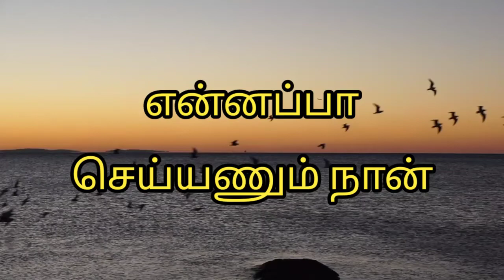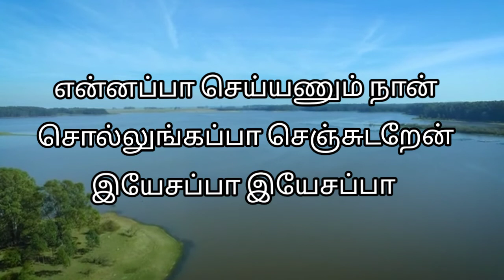Yennappaa Seiyanum Naan என்னப்பா செய்யணும் நான்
Yennappaa Seiyanum Naan
என்னப்பா செய்யணும் நான்
சொல்லுங்கப்பா செஞ்சுடறேன்
இயேசப்பா இயேசப்பா– என்னப்பா

1. உங்க ஆசை தான் எனது ஆசை
உங்க விருப்பம் தான் எனது விருப்பமே

2. உங்க ஏக்கந்தான் எனது ஏக்கம்
உங்க எண்ணந்தான் எனது எண்ணமையா

3. இனி ஒரு வாழ்வு இல்லை நீங்க இல்லாம
உங்க பாதம் தான் எனது தஞ்சமையா

4. எத்தனை இடர் வரட்டும் அது என்னை பிரிக்காது
உமக்காய் ஓடிடுவேன் உற்சாகமாய் உழைத்திடுவேன்